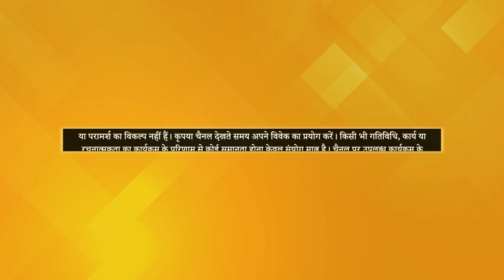How to Find your Inner-Strength? | Manisha Singh, Delhi | Dhyan Se Chamatkar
दिल्ली की रहने वाली मनीषा सिंह को ध्यान में आकर Inner Strength मिली। ध्यान करने से वह अपनी हर Problem का Solution आसानी से पा लेती हैं।

मनीषा सिंह का ध्यान का संपूर्ण अनुभव जानने के लिए वीडियो को अंत तक देखें।

Watch the video till the end to know about Manisha Singh's complete meditation experience.